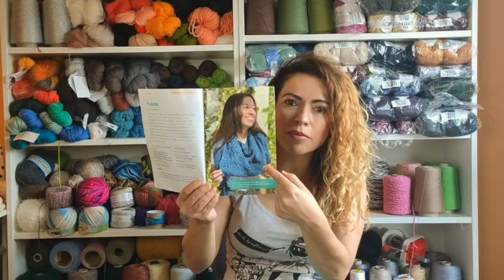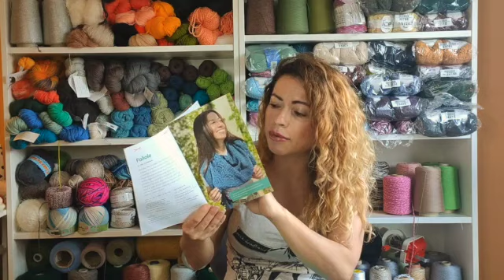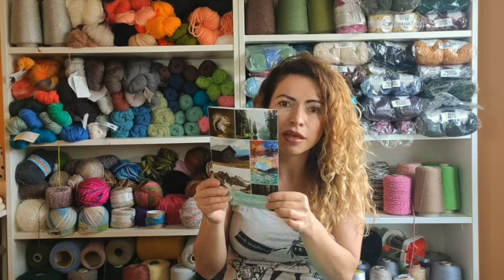SUSCRIPCIÓN KNITCRATE ABRIL 2021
Las lanas de Knitcrate son 100% de fibras naturales. Trabajar con ellas es muy agradable gracias a su calidad. La suscripción que yo recibo es la Membership o Membresía, pero tienes más suscripciones entre las que elegir.

CÓDIGO DEL 20%: MISSCOSITAS20